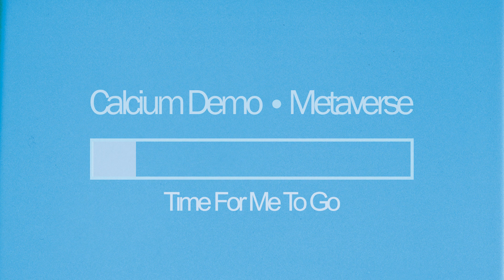Calcium Demo - Time For Me To Go